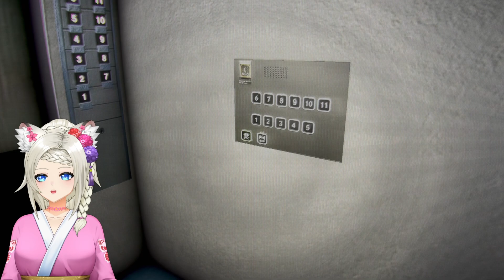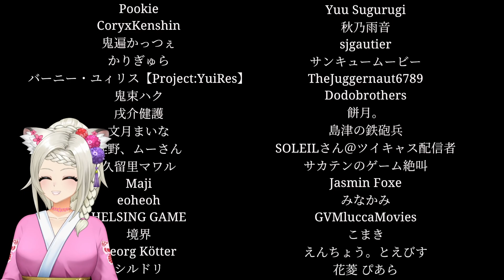[Night Security | 夜間警備] - Creepy Ghost Girl Has The Hots For You Plus She Stalks You!